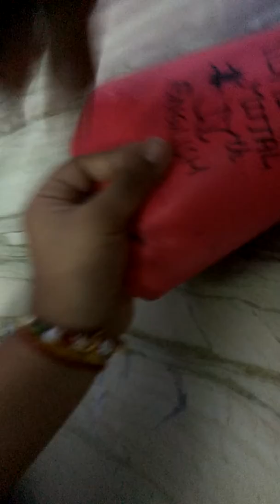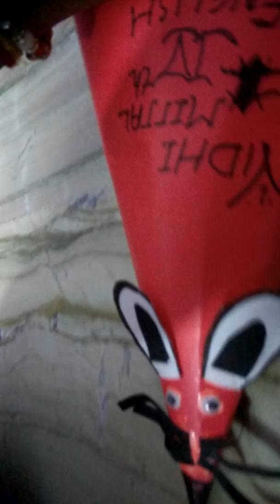Origami Rat Making